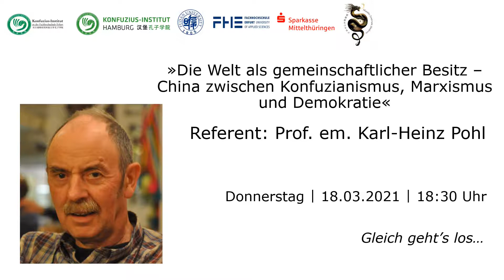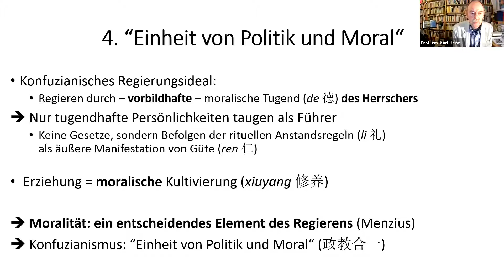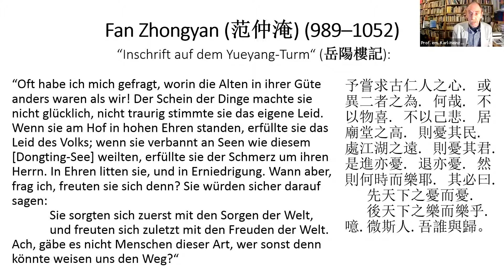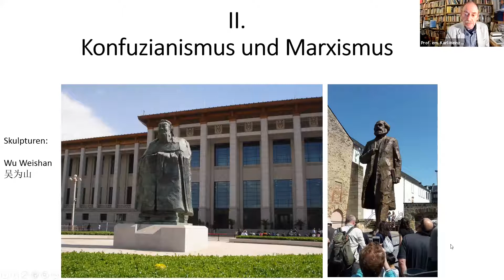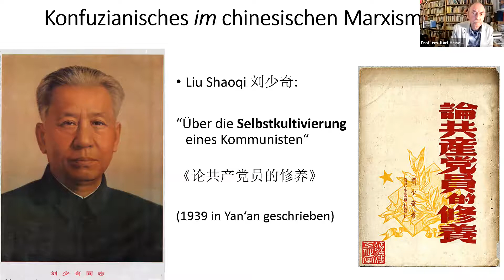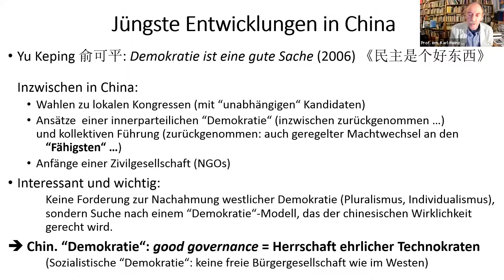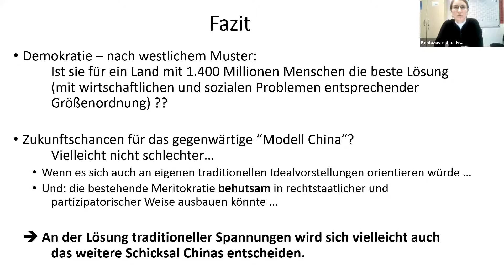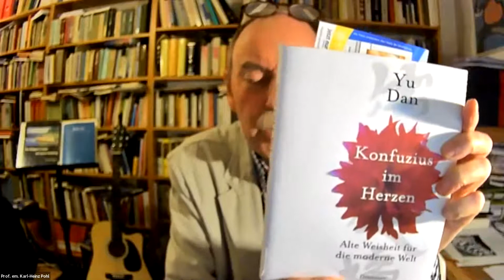„Die Welt als gemeinschaftlicher Besitz – China zwischen Konfuzianismus, Marxismus und Demokratie"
Die konfuzianische Tradition ist ca. 2.500 Jahre alt. Die Lehren des Konfuzius haben somit das Leben in China und in den umliegenden, von der chinesischen Kultur beeinflussten Ländern in vergleichbar nachhaltiger Weise geprägt wie in Europa die Lehren des Christentums. Der Konfuzianismus wirkte vor allem gestaltend auf die politische Struktur Chinas. Der Vortrag geht den wichtigsten diesbezüglichen Konzepten nach wie: "Volk als Basis" (min ben), "Harmonie" (he), "die Welt gehört allen gemeinschaftlich" (tianxia wei gong), "bescheidener Wohlstand" (xiaokang) etc. und erkundet Gemeinsamkeiten zum Marxismus chinesischer Prägung. Dabei wird deutlich, dass nicht nur Chinas vormodernes, sondern auch sein modernes Staatswesen als Meritokratie angesehen werden kann. Schließlich werden die Fragen erörtert, wie kompatibel moderne westliche Demokratievorstellungen mit den traditionellen chinesischen Ordnungsvorstellungen sind bzw. ob oder in welchem Maße letztere noch eine Relevanz für die Lösung aktueller Probleme besitzen. Dabei wird deutlich, dass die Frage, ob eine Demokratie nach westlichem Muster für ein Land mit 1.400 Millionen Menschen (mit Problemen entsprechender Größenordnung) zur Zeit die beste Lösung für China ist, durchaus kontrovers beantwortet werden kann.

Prof. Karl-Heinz Pohl ist emeritierter Professor für Sinologie an der Universität Trier. Seine Arbeitsgebiete umfassen chinesische Geistesgeschichte, Ethik und Ästhetik des modernen und vormodernen China, interkulturelle Kommunikation und Dialog zwischen China und dem Westen.

Der Online-Vortrag fand in Kooperation mit dem Konfuzius-Institut Hamburg und dem Shaolinzentrum Ilmkreis statt.

Über uns: Das Konfuzius-Institut an der FH Erfurt ist ein eingetragener gemeinnütziger Verein, welcher das Ziel der Förderung der chinesischen Sprache und Kultur in Thüringen verfolgt.

Der dazugehörige Artikel wurde von Prof. em. Karl-Heinz Pohl verfasst und in Wien (Forum für Weltreligionen) in der Zeitschrift Religionen unterwegs, 3/2020, S. 4-11 veröffentlicht.